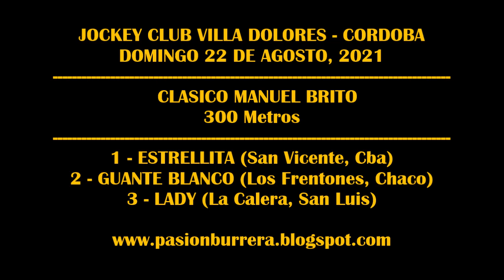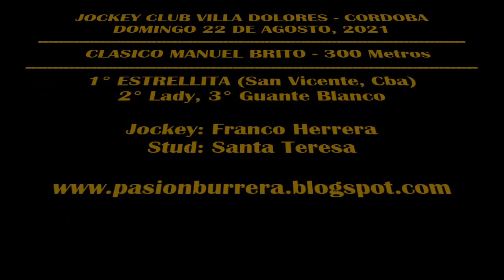ESTRELLITA: Hipódromo Villa Dolores (22-08-2021)